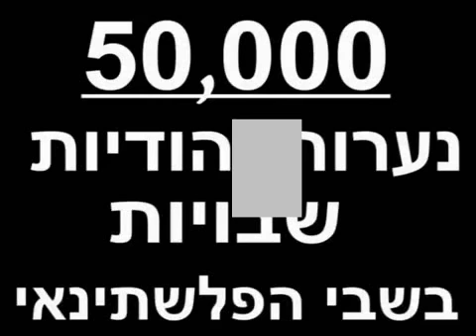הרב אמנון יצחק - מה קרה לבחורות שהלכו עם בחורים ערבים!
הרב אמנון יצחק - ראו מה סופן של בחורות שנפלו שבי אחר בחורים ערבים!!!